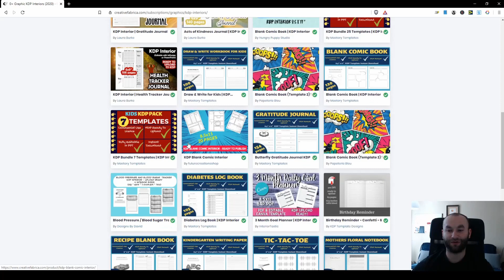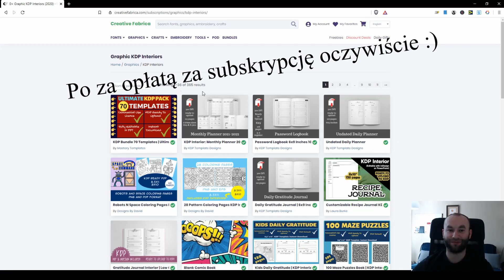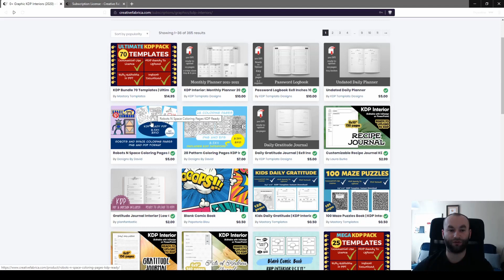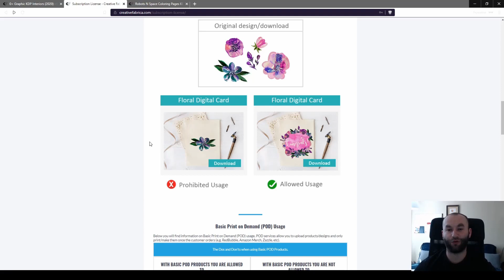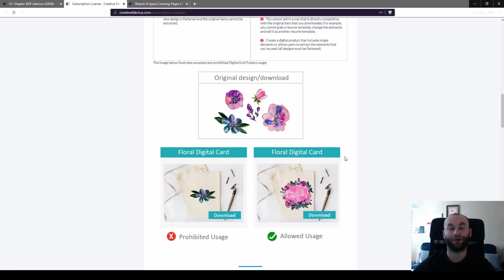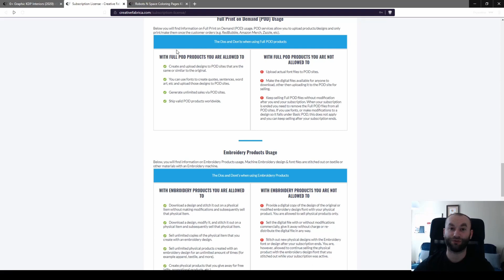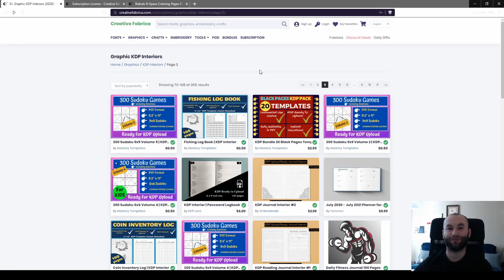Ciekawe Wnętrza do Produktów Low/No Content na Amazon KDP